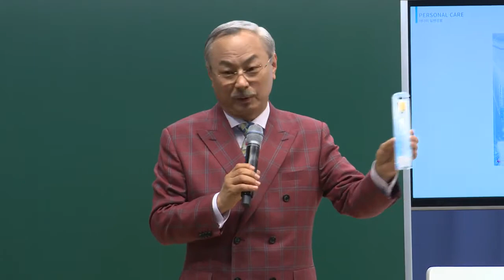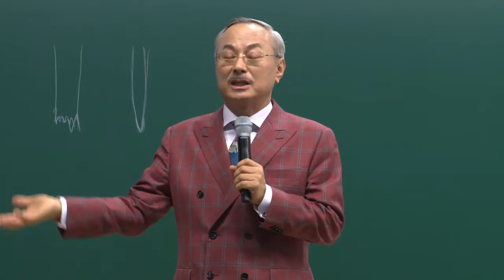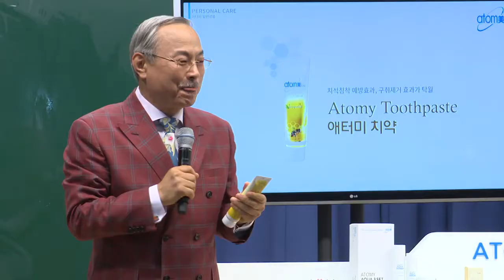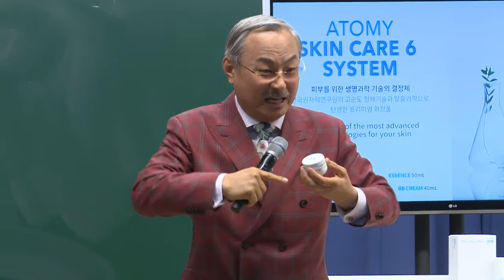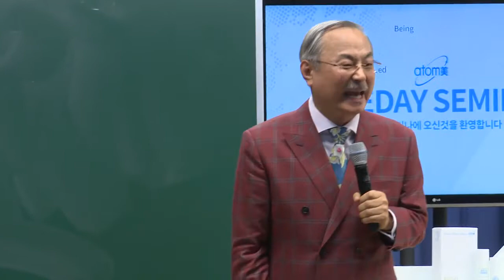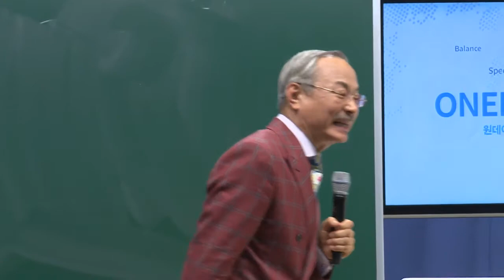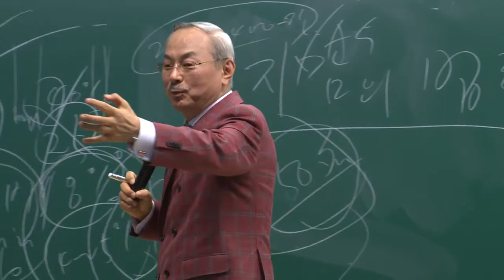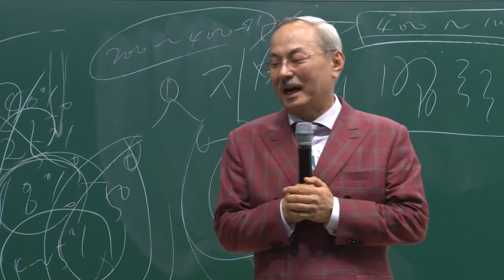艾多美朴韓吉董事長-Atomy公司介紹（2）Atomy Company Introduction 2-英文字幕